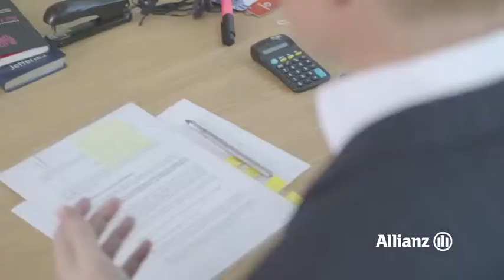Web Michael Tobin V5